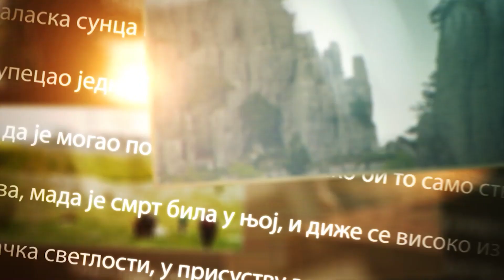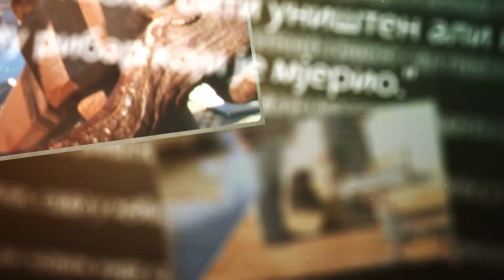RTHN - More i zaleđe - Pješke od Herceg Novog do sela Nudo - 06.05.2022.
Ekipa, u sastavu Saša Kulinović, Danijel Dragićević, Savo Matković i Marko Subašić u nedelju se uputila u zanimljivu avanturu. Oni su za 12 sati prepješačili južnu i sjevernu stranu Orjena. Krenuli su iz Herceg Novog, a krajnja destinacija bila im je selo Nudo.

Kako je protekao put, sa kojim izazovima su se suočili i koliko je ova staza za njih bila naporna u emisiji „More i zaleđe“ govore Danijel Dragićević i Saša Kulinović.